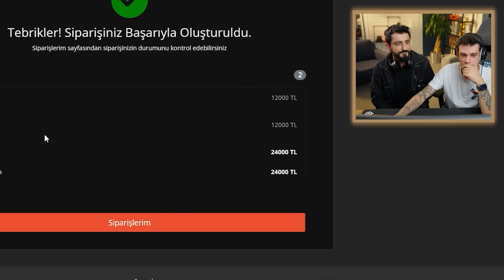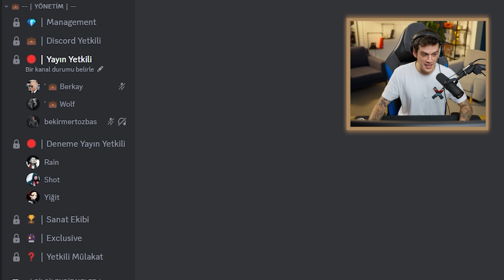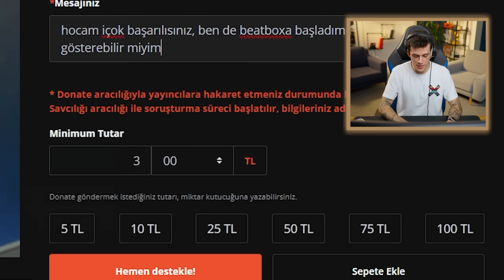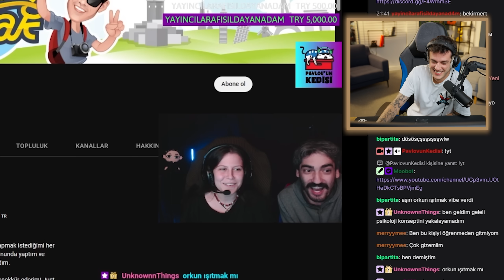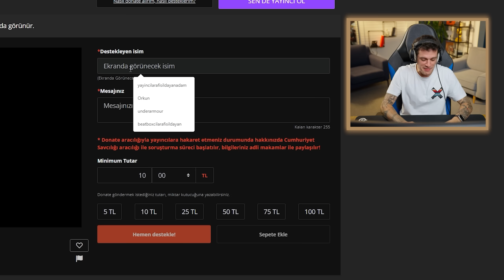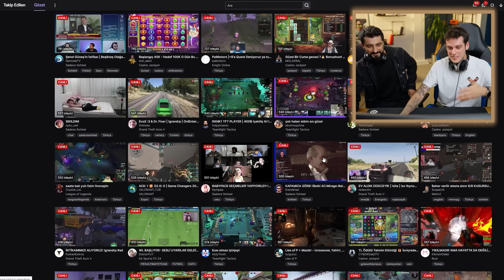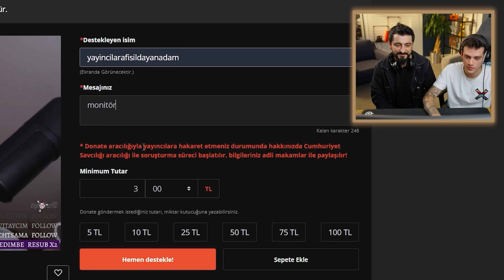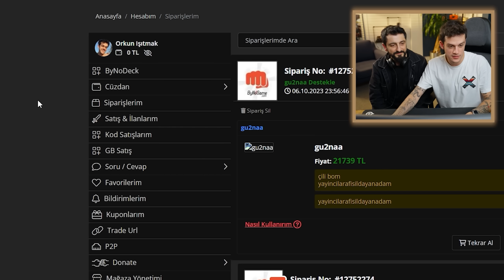110.000TL YAYINCILARA BAĞIŞ YAPMAK!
Herkese selam, hiç tanınmamış Twitch yayıncılarına destek olmak ve hedeflerine ulaşmalarını sağlamak için bağış yaptığımız serimiz ikinci bölümüyle devam ediyor. Son bölümünde 50.000 TL bağışladığımız seride bu sefer tam 110.000 TL bağış yapıyorum. Şimdiden iyi seyirler.